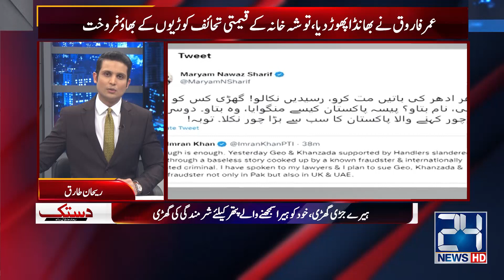How Much Profit Imran Khan Made Over Selling Toshakhana Gift? Rehan Tariq Shocking Revelations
24 News HD Is One Of The Leading News Channels Of Pakistan Bringing You The Latest Current Affairs From Pakistan And Around The World.  Live National Assembly ,Senate Session And Current Affairs